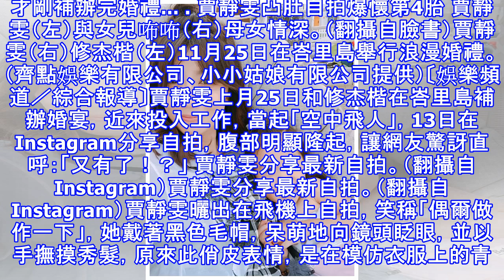才剛補辦完婚禮... 賈靜雯凸肚自拍爆懷第4胎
才剛補辦完婚禮... 賈靜雯凸肚自拍爆懷第4胎 賈靜雯（左）與女兒咘咘（右）母女情深。（翻攝自臉書）賈靜雯（右）修杰楷（左）11月25日在峇里島舉行浪漫婚禮。（齊點娛樂有限公司、小小姑娘有限公司提供）〔娛樂頻道／綜合報導〕賈靜雯上月25日和修杰楷在峇里島補辦婚宴，近來投入工作，當起「空中飛人」，13日在Instagram分享自拍，腹部明顯隆起，讓網友驚訝直呼：「又有了！？」 賈靜雯分享最新自拍。（翻攝自Instagram）賈靜雯分享最新自拍。（翻攝自Instagram）賈靜雯曬出在飛機上自拍，笑稱「偶爾做作一下」，她戴著黑色毛帽，呆萌地向鏡頭眨眼，並以手撫摸秀髮，原來此俏皮表情，是在模仿衣服上...